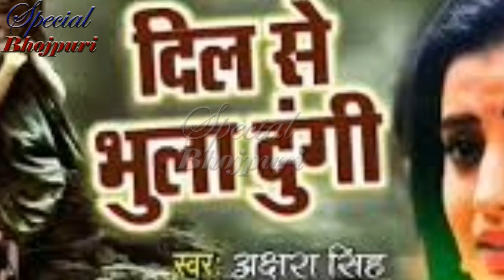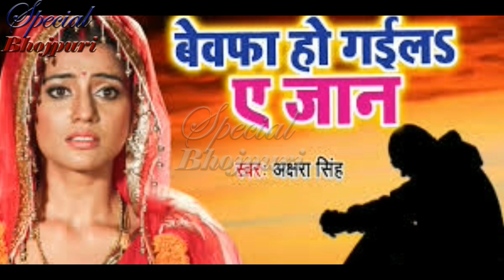पवन सिंह के डर से रात होटल छोड़ भागी अक्षरा सिंह जानिए क्या हैं पूरा मामला || PAWAN, # AKSHRA